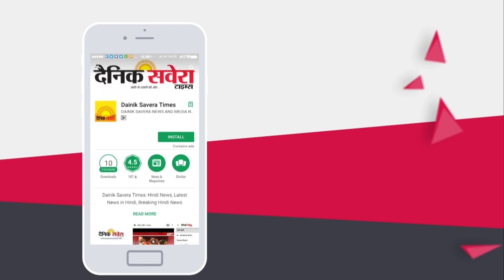Jandiala guru में बड़ी मात्रा में बरामद हुआ नकली देसी घी